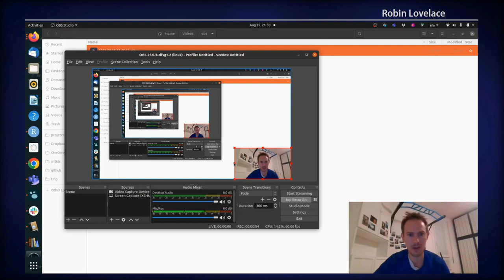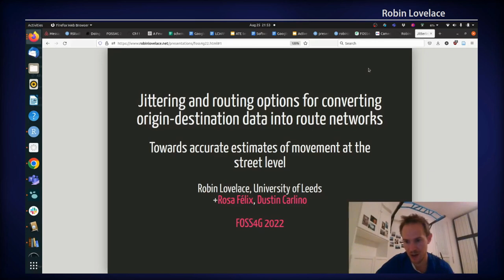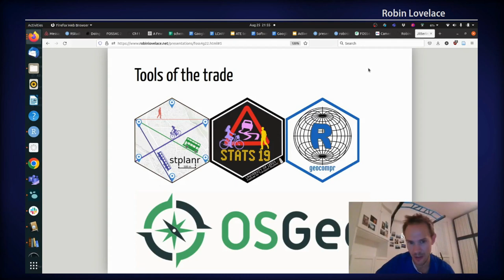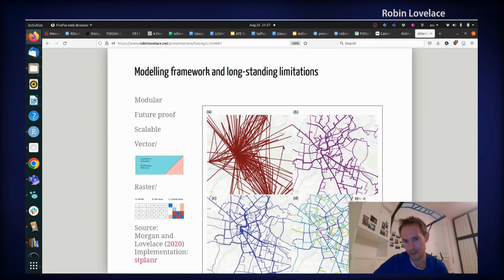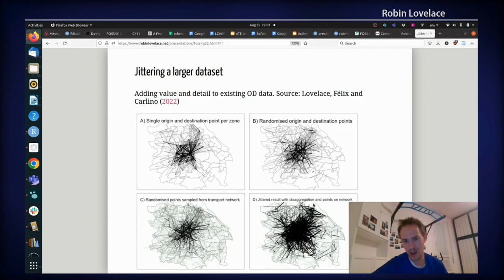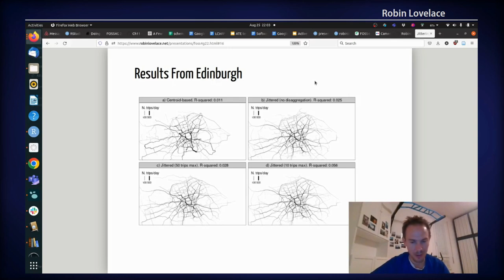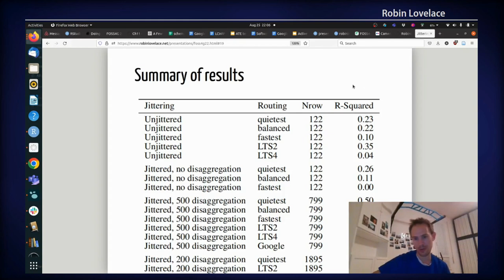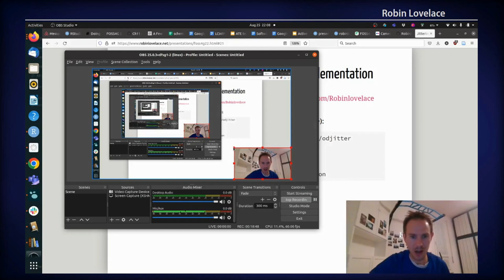FOSS4G 2022 | Exploring jittering and routing options for converting origin-destination data into…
Exploring jittering and routing options for converting origin-destination data into route networks: towards accurate estimates of movement at the street level

Exploring jittering and routing options for converting origin-destination data into route networks: towards accurate estimates of movement at the street level Introduction Origin-destination (OD) datasets provide information on aggregate travel patterns between zones and geographic entities. OD datasets are ‘implicitly geographic’, containing identification codes of the geographic objects from which trips start and end. A common approach to converting OD datasets to geographic entities, for example represented using the simple features standard (Open Geospatial Consortium Inc 2011) and saved in file formats such as GeoPackage and GeoJSON, is to represent each OD record as a straight line between zone centroids. This approach to representing OD datasets on the map has been since at least the 1950s (Boyce and Williams 2015) and is still in use today (e.g. Rae 2009). Beyond simply visualising aggregate travel patterns, centroid-based geographic desire lines are also used as the basis of many transport modelling processes. The following steps can be used to convert OD datasets into route networks, in a process that can generate nationally scalable results (Morgan and Lovelace 2020): ``` OD data converted into centroid-based geographic desire lines Calculation of routes for each desire line, with start and end points at zone centroids Aggregation of routes into route networks, with values on each segment representing the total amount of travel (‘flow’) on that part of the network, using functions such as overline() in the open source R package stplanr (Lovelace and Ellison 2018)``` This approach is tried and tested. The OD -› desire line -› route -› route network processing pipeline forms the basis of the route network results in the Propensity to Cycle Tool, an open source and publicly available map-based web application for informing strategic cycle network investment, ‘visioning’ and prioritisation (Lovelace et al. 2017; Goodman et al. 2019). However, the approach has some key limitations: ``` Flows are concentrated on transport network segments leading to zone centroids, creating distortions in the results and preventing the simulation of the diffuse networks that are particularly important for walking and cycling The results are highly dependent on the size and shape of geographic zones used to define OD data The approach is inflexible, providing few options to people who want to use valuable OD datasets in different ways``` To overcome these limitations we developed a ‘jittering’ approach to conversion of OD datasets to desire lines that randomly samples points within each zone (Lovelace, Félix, and Carlino Under Review). While that paper discussed the conceptual development of the approach, it omitted key details on its implementation in open source software. In this paper we outline the implementation of jittering and demonstrate how a single Rust crate can provide the basis of implementations in other languages. Furthermore, we demonstrate how jittering can be used to create more diffuse and accurate estimates of movement at the level of segments (‘flows’) on transport network, in reproducible code-driven workflows and with minimal computational overheads compared with the computationally intensive process of route calculation (‘routing’) or processing large GPS datasets. The overall aim is to describe the jittering approach in technical terms and its implementation in open source software. Before describing the approach, some definitions are in order: ``` Origins: locations of trip departure, typically stored as ID codes linking to zones Destinations: trip destinations, also stored as ID codes linking to zones Attributes: the number of trips made between each ‘OD pair’ and additional attributes such as route distance between each OD pair Jittering: The combined process of ‘splitting’ OD pairs representing many trips into multiple ‘sub OD’ pairs (disaggregation) and assigning origins and destinations to multiple unique points within each zone``` Approach Jittering represents a comparatively simple — compared with ‘connector’ based methods (Jafari et al. 2015) — approach is to OD data preprocessing. For each OD pair, the jittering approach consists of the following steps for each OD pair (provided it has required inputs of a disaggregation threshold, a single number greater than one, and sub-points from which origin and destination points are located): ``` Checks if the number of trips (for a given ‘disaggregation key’, e.g. ‘walking’) is greater than the disaggregation threshold. If so, the OD pair is disaggregated. This means being divided into as many pieces (‘sub-OD pairs’) as is needed, with trip counts divided by the number of sub-…

Robin Lovelace